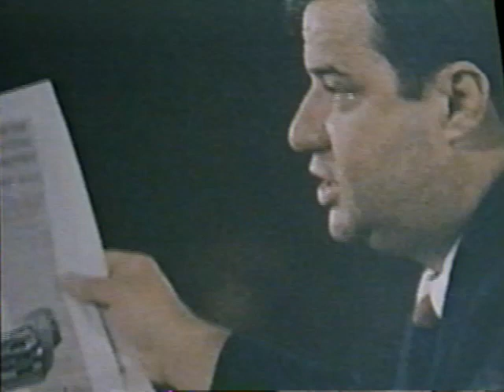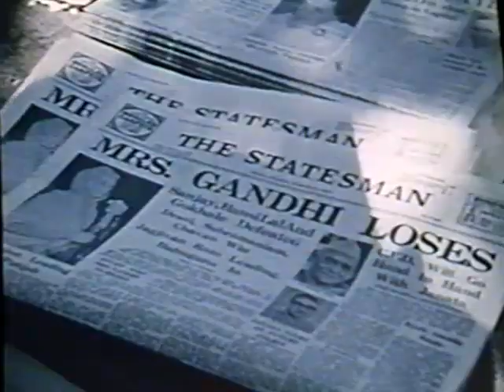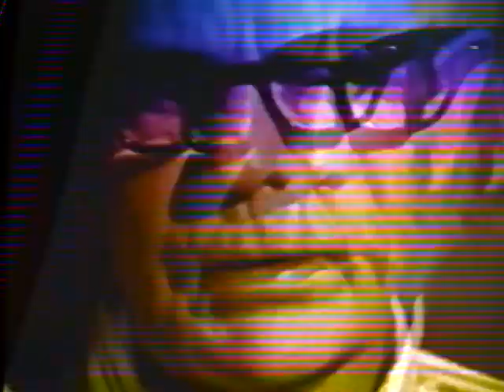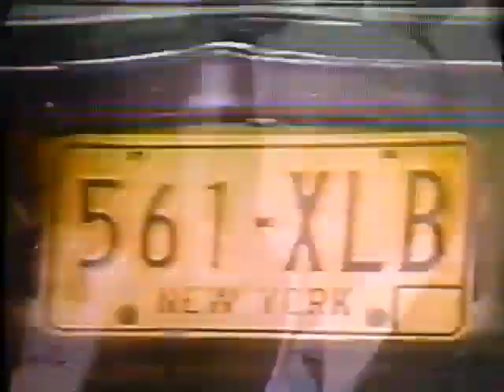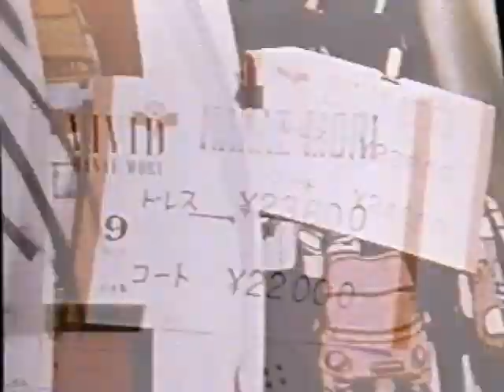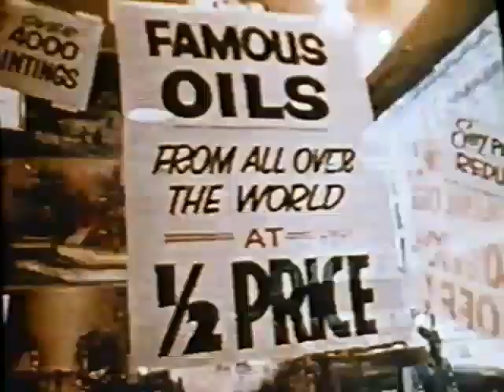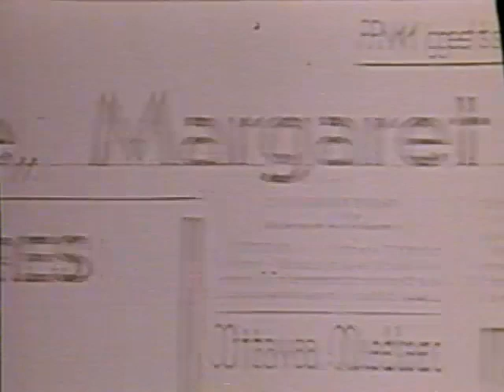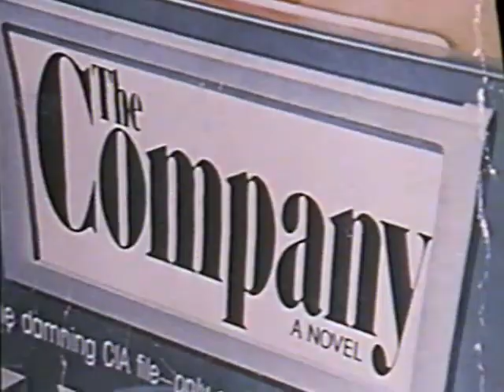The Sensational Seventies: 1977, 1979 [DOCUMENTARY]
The Sensational Seventies: 1977

A Hobel Leiterman Document Associates, Inc. Production

Directed by Ulla Righe

Narrator: Harvey Kirck

(MPI Home Video edition of 1979 program)

Note: picture quality is flawed on this videotape.

Canadian documentary on world-wide events of the year 1977. Topics include:

• American basketball team in Cuba to ease relations between the countries

• Difficulties for India’s Indira Ghandi and Syria’s Anwar Sadat

• Silver Jubilee celebrations for Queen Elizabeth; the Sex Pistols and U.K. Punk scene

• India’s wildly successful Bollywood film industry

• Violence in Death Race, an early coin-op videogame

• The Son of Sam murders in New York City

• Positive gay male visibility in the independent film comedy Outrageous!

• Lavish coronation of Jean-Bédel Bokassa I as Emperor of Central Africa

• Increased prominence of Japan in the world fashion arena, including designer Issey Miyake

• The thriving industry for cheap, rapidly produced oil paintings

• Moroccan passenger train terrorist incident

• The energy crisis and our dependence on fossil fuels; solar power

• Blackout in New York City

• Canadian celebrity Margaret Trudeau separates from her husband, Pierre

• Inauguration of Jimmy Carter as President of the United States